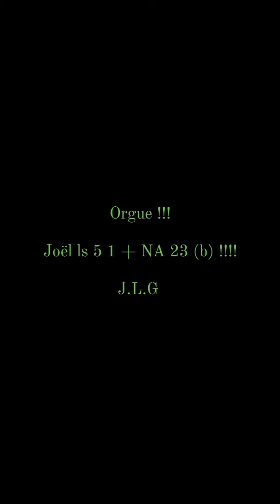Orgue !!! Bible, Joël ls 5 1+ NA 23 (b)!!!! J.L.G